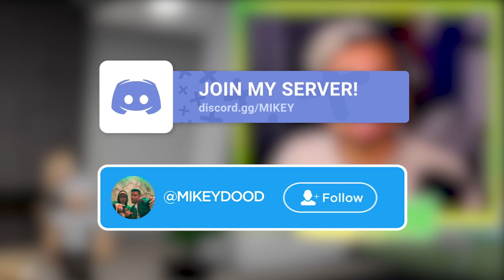100 Days with a BILLIONAIRE FAMILY in Roblox Brookhaven.. 😎🤑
100 Days with a BILLIONAIRE FAMILY in Roblox Brookhaven.. 😎🤑

USE CODE: MIKEY When Purchasing Robux!